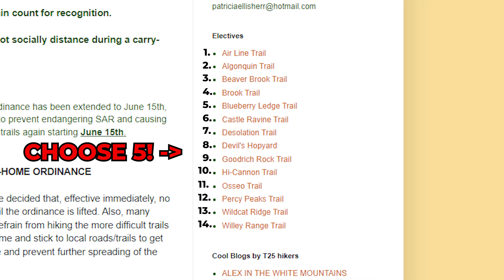My 5 FAVORITE Terrifying 25 Elective Hiking Trails | White Mountains NH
My 5 favorite Terrifying 25 Elective Hiking Trails in the White Mountains of New Hampshire. The most terrifying day hikes in New Hampshire? Some solo day hiking fun!

My solo day hikes to my 5 favorite elective trails on the Terrifying 25 (T25) hiking list. The Terrifying 25 list, created by Trish, Alex, and Sage Herr, consists of the most interesting White Mountains trails that have slides, rock scrambles, or boulder caves. This video is part of my series where I attempt to find the best day hikes in New Hampshire. Have I found the most terrifying day hikes in New Hampshire?

►HIKE INFO
Custom Alltrails Maps

Hike Completed:  09/13/2020-9/25/2021

►HIKING LIST PROGRESS
NH48: 14/48
52WAV: 16/52
T25: 19/25

Hat - Street Market, Cusco, Peru

►CAMERA GEAR
Sony A6600 camera body
Sony 10-18mm f/4 lens
GoPro Hero7 Black
256GB SD Card
256GB MicroSD
GoPro Shorty Mini Tripod
Joby Head
(2) Camera battery

0:00 – Intro
0:08 – Terrifying 25 Hiking List Info
1:00 – Algonquin Trail
2:49 – Percy Peaks Trail
4:43 – Hi-Cannon Trail
6:46 – Blueberry Ledge Trail
8:41 – Beaver Brook Trail